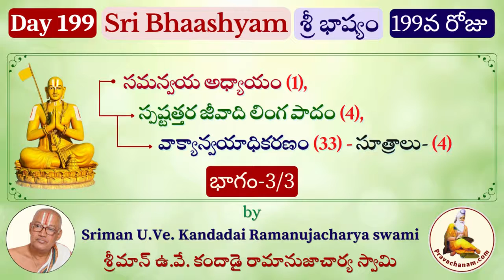Day 199 Sri Bhashyam by Sriman U.Ve. Kandadai Ramanujacharya swami